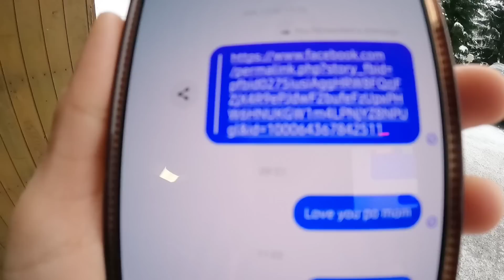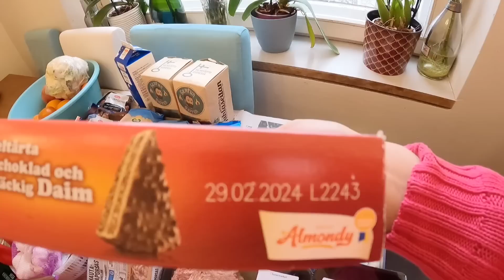MGA GOLD NA PRESYO NG BASURA ANG NAKUHA | DUMPSTER DIVING IN FINLAND | THAI-FINNISH